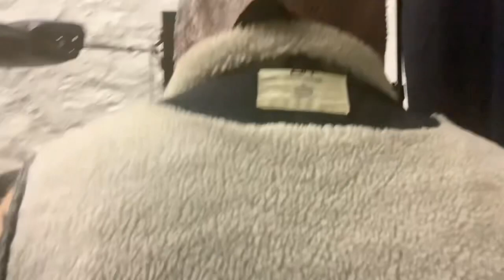WWX Presents Beast Mode Road to NY